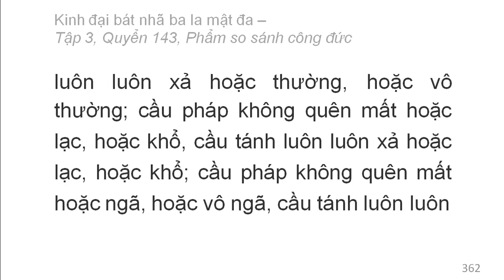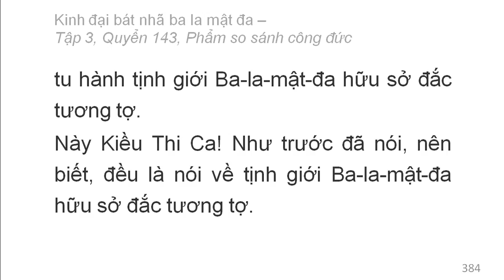600 quyển Kinh Đại Bát Nhã Ba La Mật Đa: Quyển .../600 (tiếp) (đọc lần 2)